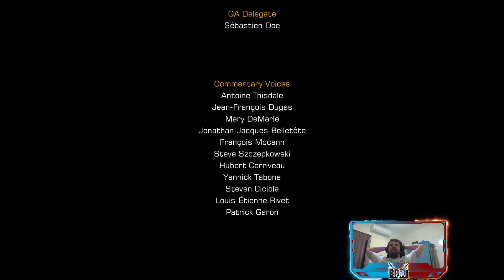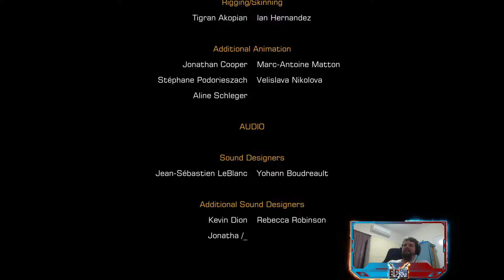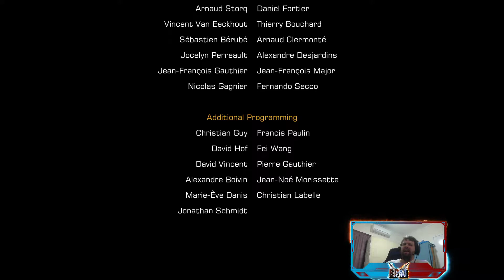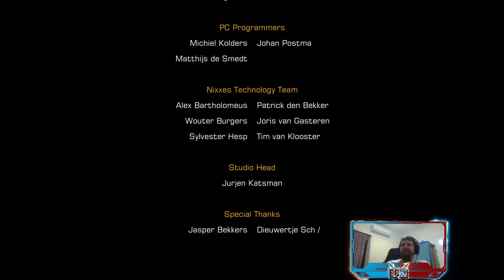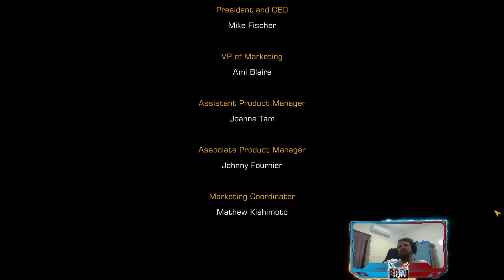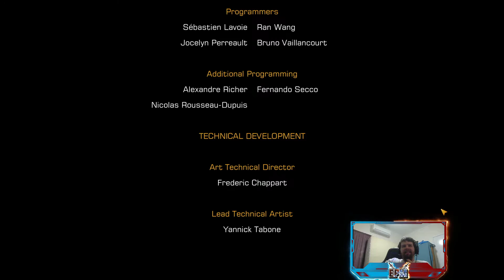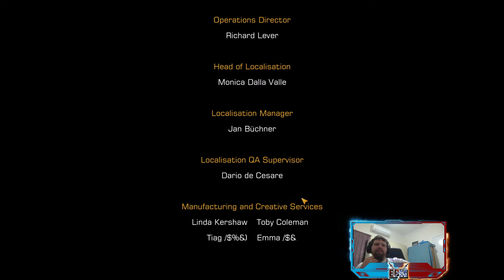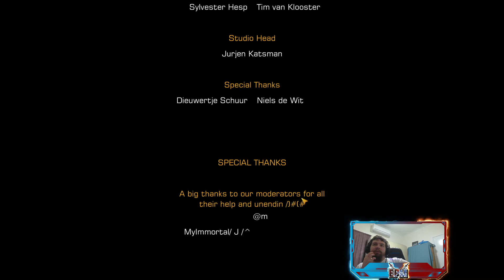The Hyron Project (Finale) - Deus Ex: Human Revolution Director's Cut Part 14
Deus Ex: Human Revolution Director's Cut 'Give Me Deus Ex' Difficulty playthrough livestreamed